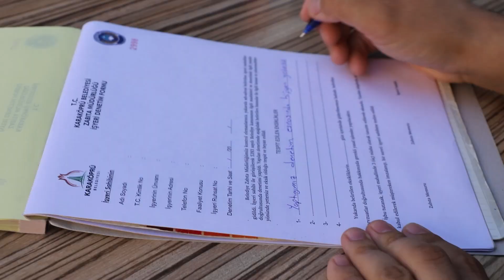KARAKÖPRÜ’DE DENETİMLER ARALIKSIZ SÜRÜYOR!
Karaköprü Belediyesi Zabıta Müdürlüğü ekipleri, halk sağlığını korumak amacıyla ilçede faaliyet gösteren işletmelerde detaylı hijyen ve fiyat denetimleri gerçekleştirdi.